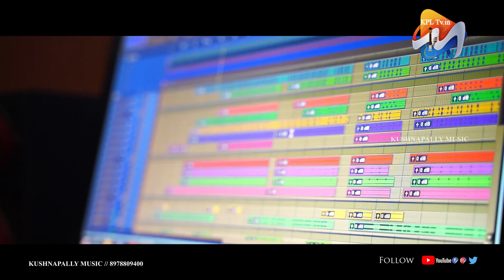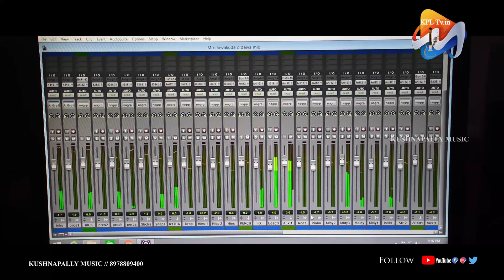ANNA MATALU MARICHI MOSAM CHESTIVEA - LOVE FAILURE SONG | TELUGU LOVE FAILURE SONG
SINGER & LYRICS: PRAVEEN

DIRECTOR: SRINIVAS CHAPIDI

PRODUCER: ELLURI SANTHOSH

D.O.P & EDIT: NAVEEN FRANCIS [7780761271]

TECHNICAL SUPPORT: OM WINGS PVT. LTD

SPECIAL THANKS: SURESH ELLURI